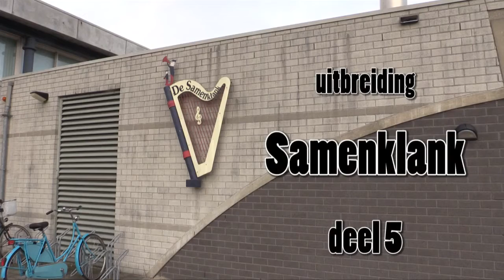Samenklank uitbr. deel 5